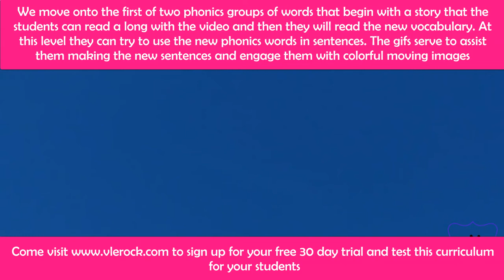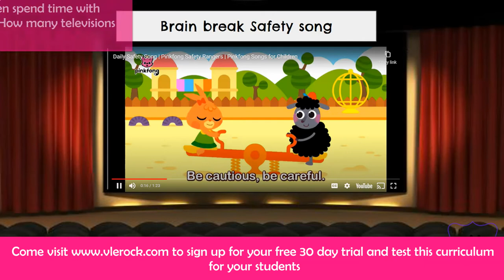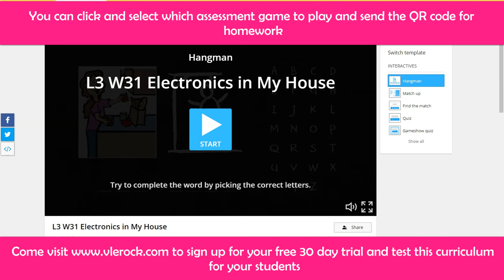An Indepth look Level 3 ESL Curriculum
An indepth Look into Level 3 ESL Curriculum

Come and test this out and get a free 30 Day trial.

great for ages 5-8